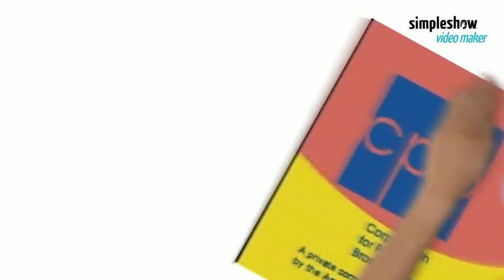Omblar and Friends Funding (2004-2005)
Created using simpleshow video maker - Sign up and create your own simpleshow video for free